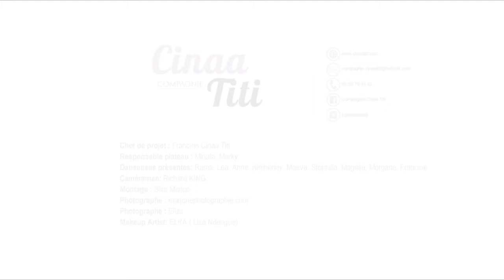Cinaa Titi - Vidéo Danse africaine Traditionnelle Buruntuma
Agence Cinaa Titi - Diffuseur d'amour par la danse
Vidéo de danse africaine traditionnelle sur une musique de BURUMTUMA.

Page Facebook : Agence Cinaa Titi